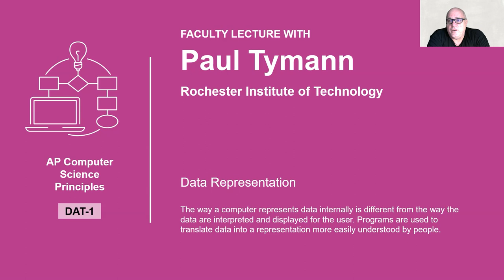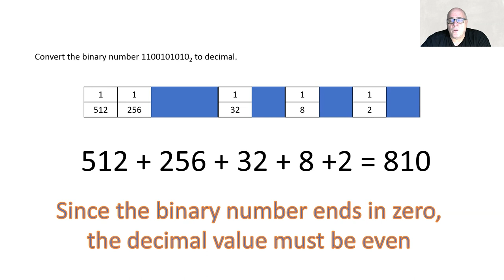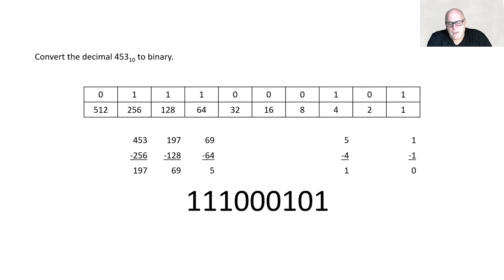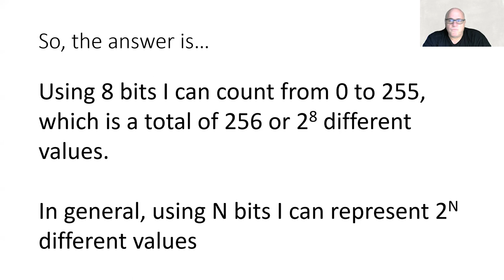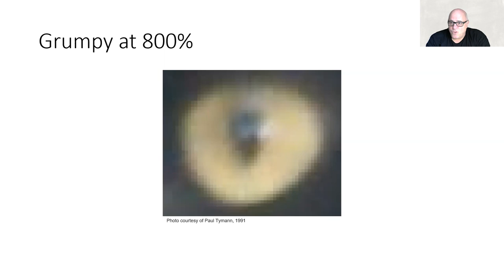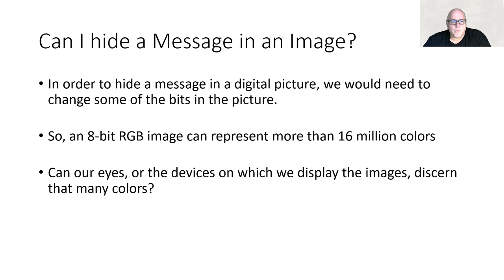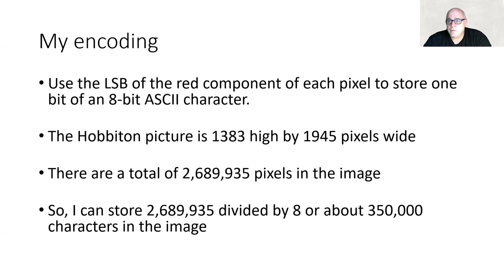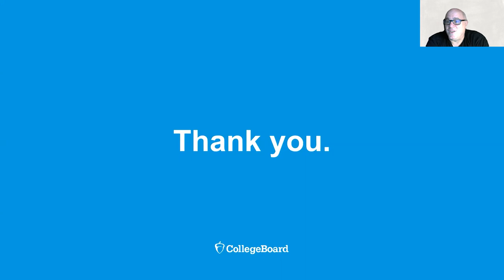AP Computer Science Principles DAT-1 Faculty Lecture on Data Representation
In this video for AP Computer Science Principles, we'll learn about the binary numbers system and how the computer uses this system to store data.

This is Video 7 in this series.